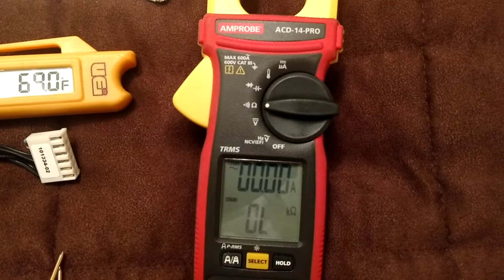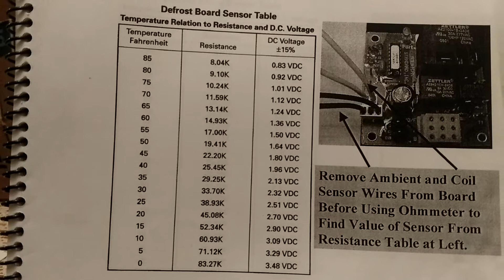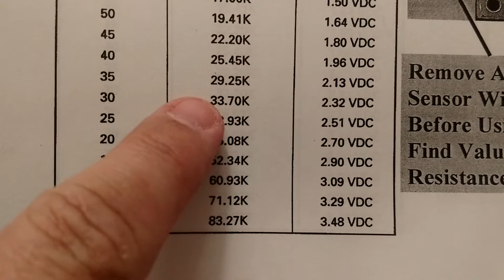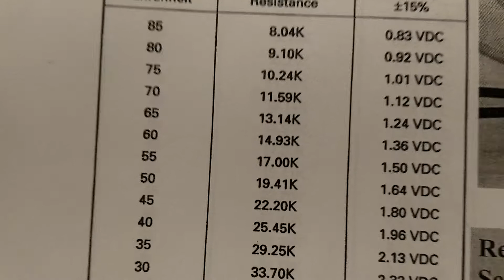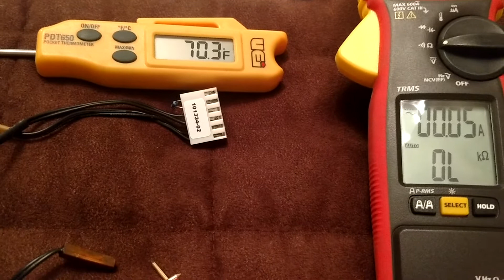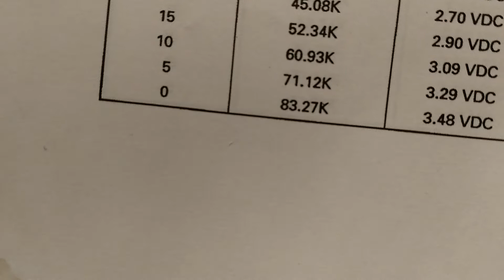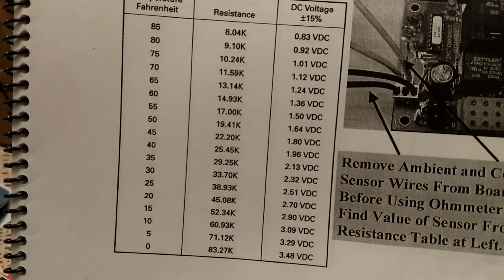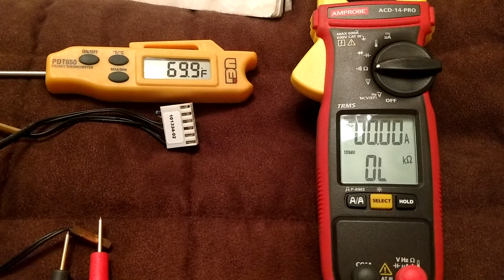HVAC "QUICK TIP" Demand Defrost Problems- Unit off on High Pressure. Diagnosed w/Amprobe ACD-14-PRO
Had a Lennox xp14 heat pump that was tripped out on high pressure today. Reset the board and the unit ran fine, no problems with the pressures until I put it in the defrost. The unit ran and ran and ran in defrost until the pressures went above 500 PSI. We will use the UEI PDT650 pocket thermometer & the Amprobe ACD-14-Pro meter to ohm out the defrost sensors and see what the problem was. 👍

UEI PDT650 Pocket Thermometer-

Amprobe ACD-14-PRO clamp meter-

Temperature relation to resistance chart-